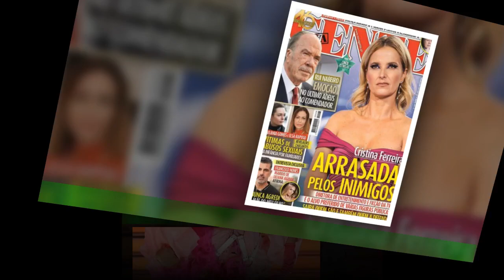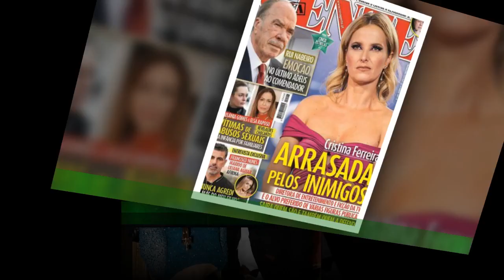Big Brother Famosos - Marie quer Marco na final, é arrasada e reage: "Envio o meu NIB"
Marie foi a concorrente expulsa na gala do "Big Brother Famosos" deste sábado, dia 9 de abril.A Tiktoker tem recebido diversas críticas pela sua prestação no reality show da TVI e,este domingo, dia 10 de abril, recorreu às redes sociais para demonstrar todo o seu apoio ao concorrente Marco Costa.